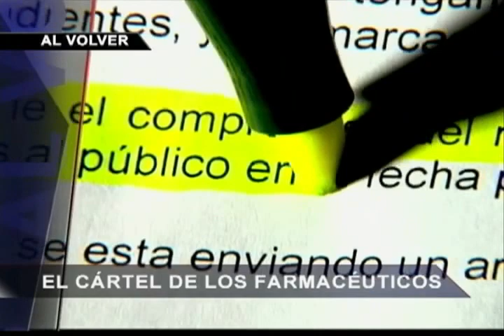A 100 días de gobierno, PPK sufre bajón en las encuestas (2/2)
Especialistas Ricardo Vásquez Kunze y Juan de la Puente evalúan los aciertos, los errores y los problemas de la era PPK.